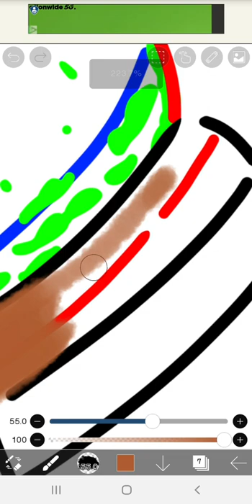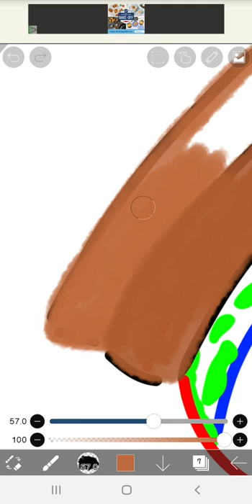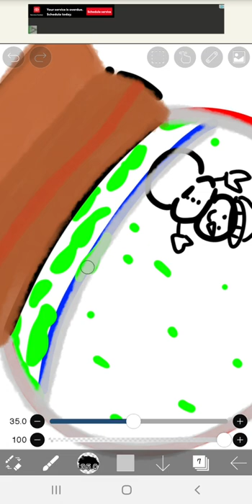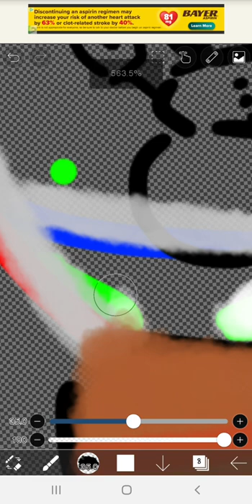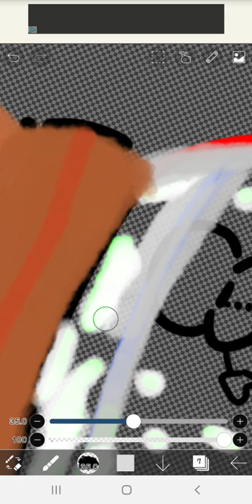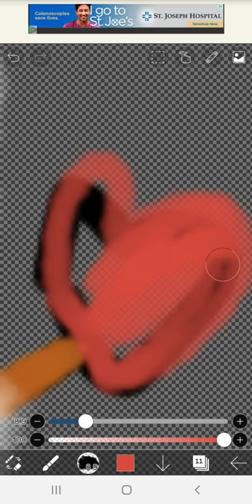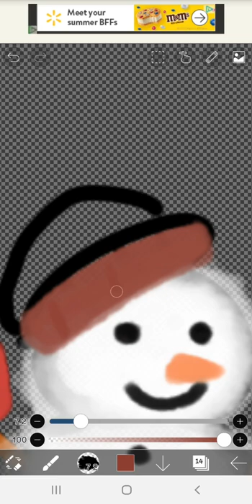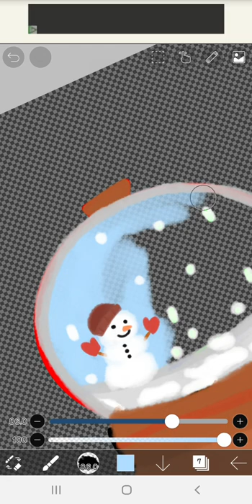Draw with Blonz! [Part 4] (I recommend speeding it up).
Who left a snow globe all alone?

Brush I use: Cloud Brush by Mochuudesu on pin. (In Ibis Paint X)

2nd Brush I use for base: Dip Pen (Hard) by Ibis Paint.

App I use: Ibis Paint X.

Description 🌸:
This is my Fourth video, I hope you enjoy it. If you did, I'm glad.